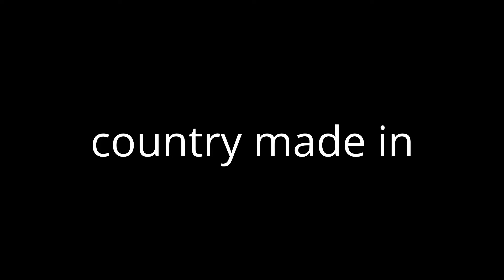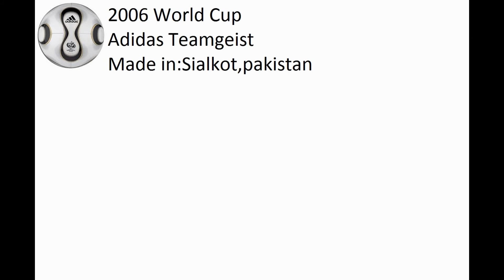Fifa world cup 1930-2014